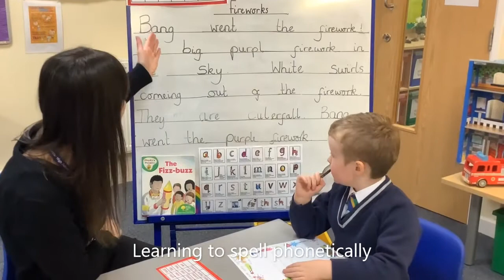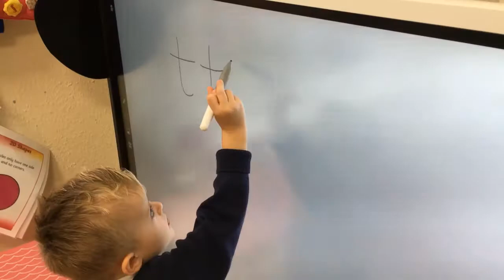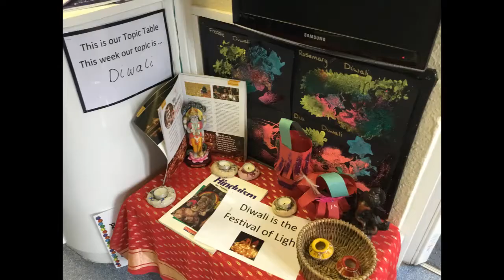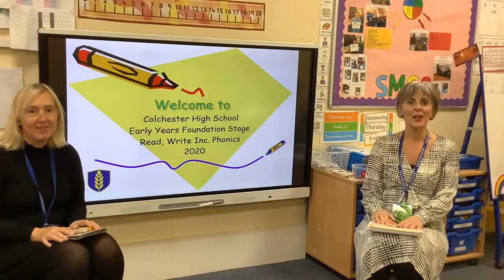Colchester High School Nursery and Reception Early Years Provision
Our wonderful Early Years Department that comprises of our Nursery and Reception class, open 51 weeks of the year, offers a supportive and welcoming environment where your child will develop, flourish and become a happy, confident and independent learner with a curiosity about the world around them.

Open to children from the age of 2 1/2, our Early Years provision is the perfect place for your child to start their educational journey.